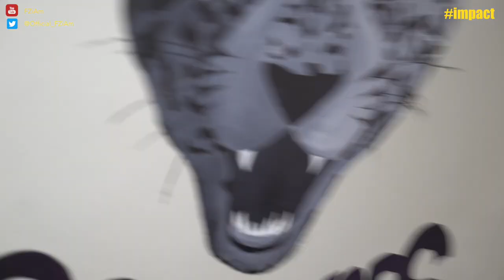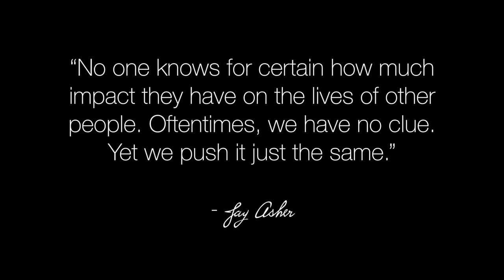IMPACT | Fort Zumwalt Positive Coaching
Alumni from all four corners of the Fort Zumwalt School District came back to sit down with FZiAM's Juan Wilson to talk about the IMPACT of positive coaching on the their high school experience and how it impacts their lives now as adults.